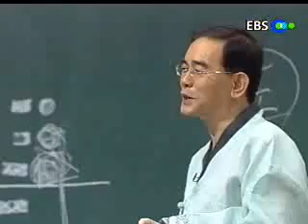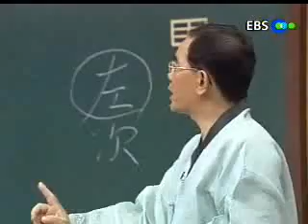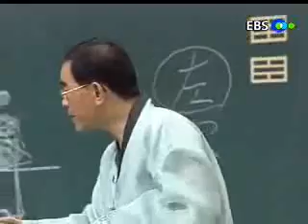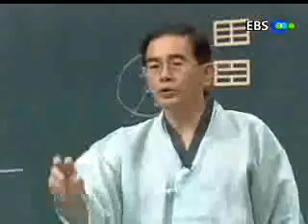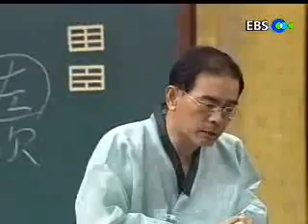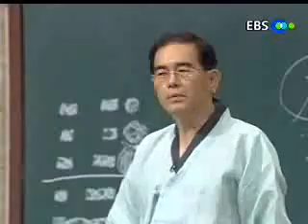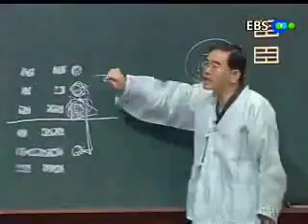EBS 기획 시리즈 - Planning Series_26강:물러남의 지혜-지수사의 풀이3_#005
EBS 성태용의 주역과 21세기, 20010814, 26강:물러남의 지혜-지수사의 풀이3

비상시의 수단을 풀이하는 지수사괘의 세번째 시간